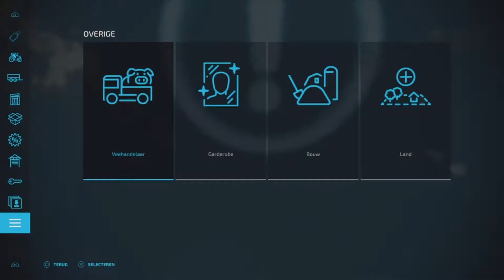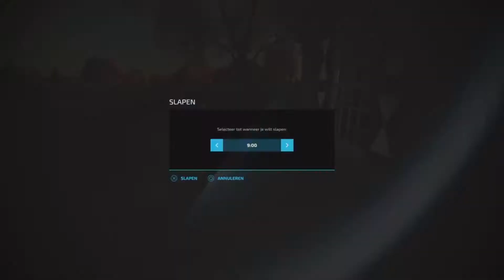Kalk strooien en koeien voeren - Farming Simulator 22 Gelderland #14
in deze video gaan we mais hakselen en we gaan de koeien voeren.